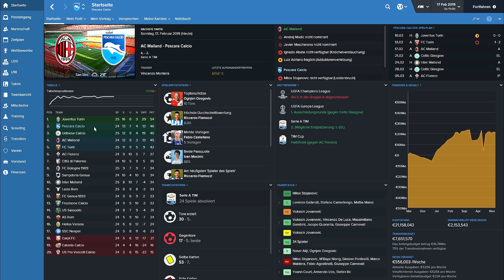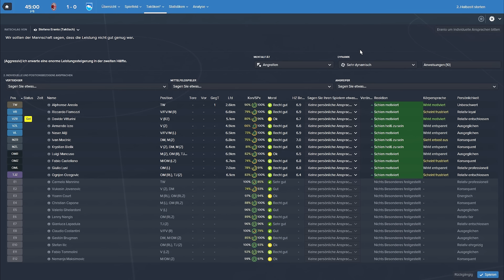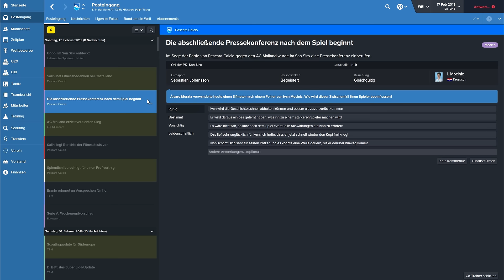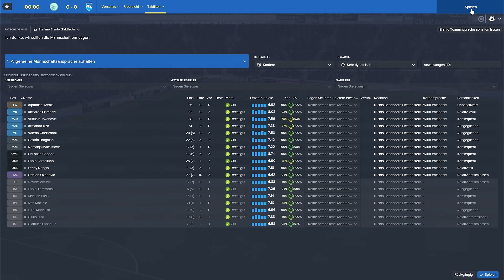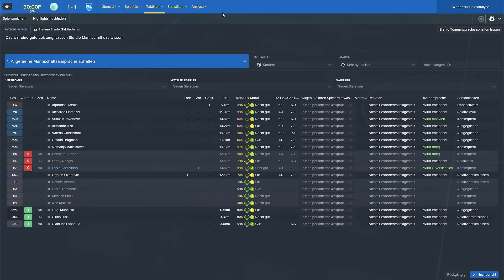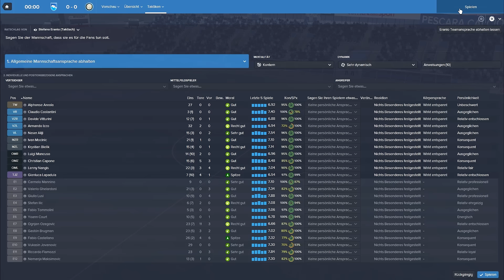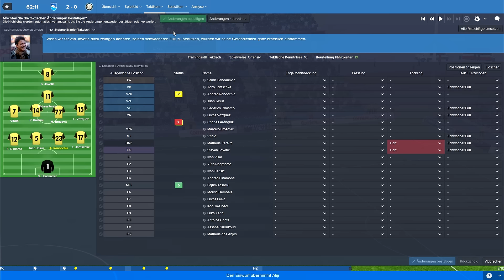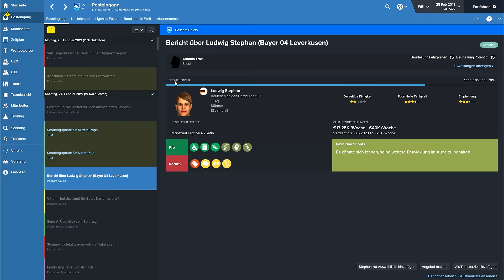Football Manager 16 - #080 - Europa League gegen Celtic! | Let's Play Football Manager 2016 (Sega)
Dazu beide Mailänder-Klubs, ordentlich was los heute!